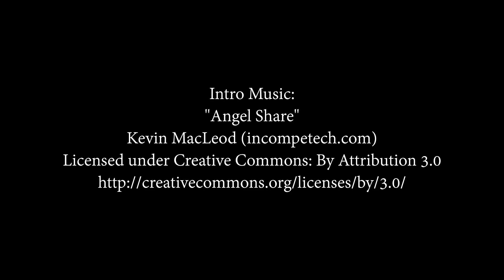17,000 Points of Inquisition Showcase - Why I Love Ep 10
Do you like Grey Knights? How about Deathwatch? Sister of Battle too? Well this video is for you! Josh shows off the large collection of all things Inquisition we have in the studio. Also Josh shows off his knowledge about the different Ordos and which is his favourite.

Interested in seeing the Ordos bring down the enemies of the Imperium?
Click these links to see a game of Deathwatch, Grey Knights and Sisters of Battle battling the heretics: